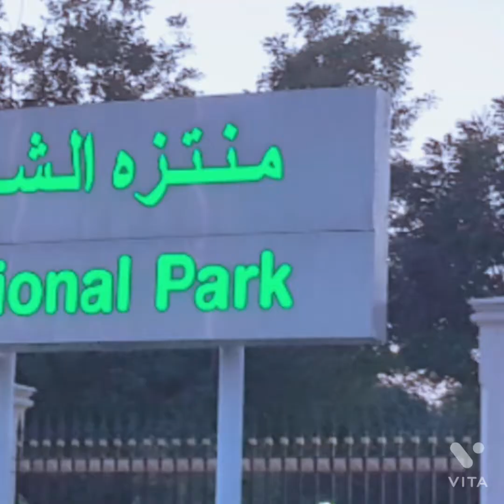Evening in Sharjah National Park IRENEZ INFO BOOK